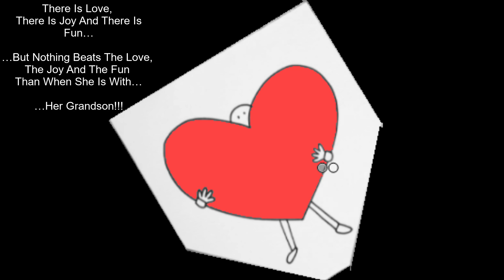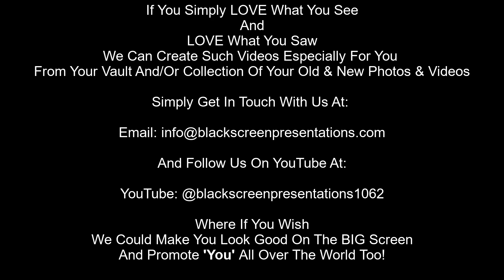BSP Presents: Angie's Favourite Pics Of Chiron - Promo Video • Inspiration • Meditation • Relaxation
Welcome to Black Screen Presentations, home of the world’s number one resource for Inspiration, Meditation and Relaxation.

Today, we have a Promotional Video in order to show you, what we can do, for you too!

BSP Presents: The Straight And Narrow Pathway - Promo Video1 • Inspiration • Meditation • Relaxation

⦁ Weddings
⦁ Funerals
⦁ Birthdays
⦁ Christenings
⦁ Bar Mitzvahs
⦁ Bat Mitzvahs
⦁ Christmas
⦁ Passovers
⦁ Nowruz
⦁ Baptisms
⦁ Beltane
⦁ Diwali
⦁ Vaisakhi
⦁ Baby Shower
⦁ Mardi Gras
⦁ Carnival
⦁ Bridal Shower
⦁ Independence Day
⦁ Midsummer
⦁ Farewell Party
⦁ Celebrations
⦁ Gatherings (Family, Friends, Work Colleagues)
⦁ Picnics
⦁ BBQs
⦁ Beach Day
⦁ Outings
⦁ Family & Friends Photos
⦁ Family & Friends Videos

So, get your photos out, preferably the Digital ones and your Videos and let us know what you would like...

...where we will put them all together in a beautifully presented flowing order either being in order of date or random.

And we make our Videos in such a way you will not see them done in any other way.

So, get in touch, let's see what we can do for you and let's get cracking on creating good memories for life from the stockpile of images you have waiting to be turned into something magical and lasting...

...by Black Screen Presentations.

Yes, let's get cracking on creating memorable moments for you, your friends and your loved ones for life from the stockpile of images you have waiting to be turned into something magical and lasting...

Our purpose and passion is to help you relax, unwind and rejuvenate through a greater sense of knowledge, sleep, reduced stress, greater concentration, improved mental and spiritual wellness and awareness.

We seek to produce the most relaxing music and video combinations to help you relax, sleep, focus, meditate and heal.

Being qualified in hearing aid audiology we combine our videos mainly with a simple black screen, allowing a pure listening experience thus creating an atmosphere of imagination and a sense of deep relaxation. In addition to our own compositions and creations, we also share music videos from top classical composers such as Mozart, Bach and various other musical artists.

Yours sincerely,

Black Screen Presentations (Wilson P Williams)